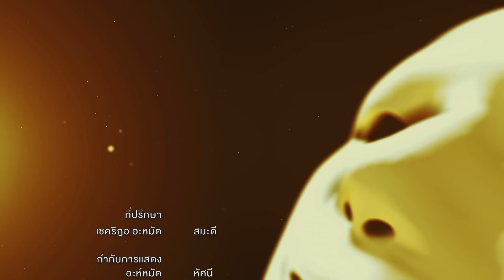ละครสอนคน 2560 ตอน โต๊ะรับแขก 1/2